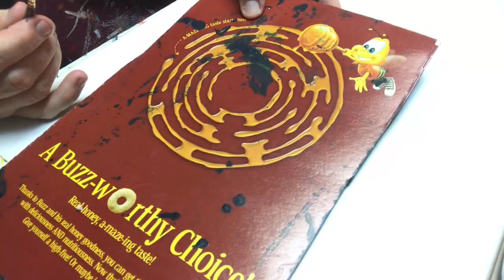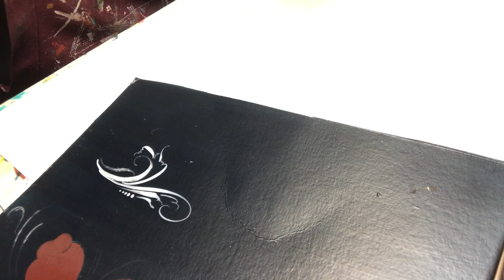Rosemaling detail lines Butterfly fun - Norwegian Rosemaling by Art of Lise - ASMR therapy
Welcome back to Rosemaling by Art of Lise. In this video we have a fun review of the detail work that brings rosemaling to life.  Today Lise is using a Jo Sonja Sure touch 1365 Script Liner #0.  She is first demonstrating on a piece of cardboard, actually a cereal box that has been cut up and based coated in Jo Sonja Galaxy Blue.  She then demonstrates upon a painted wooden butterfly, also based coated in Galaxy blue and detailed in Warm White.  I hope you enjoy this fun video and remember, it's just paint!!
Gods blessings to you all!!

You can find my classes and other great rosemaling teachers and rosemaling classes
I am also on Facebook and Instagram at Art of Lise